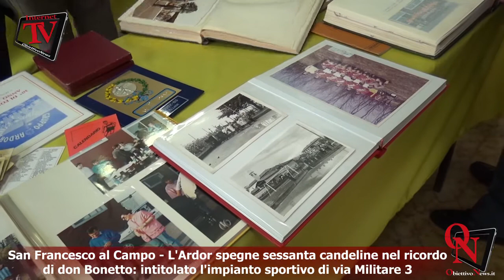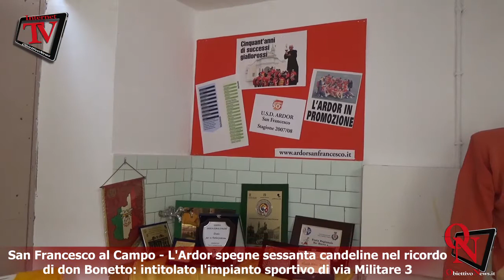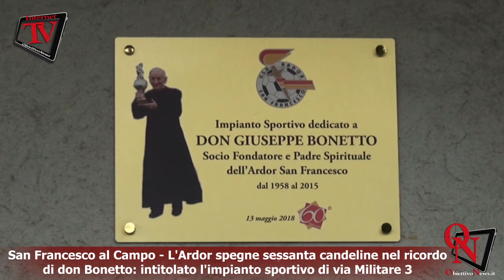San Francesco al Campo - L'Ardor spegne sessanta candeline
San Francesco al Campo - L'Ardor spegne sessanta candeline nel ricordo di don Bonetto: intitolato l'impianto sportivo di via Militare 3